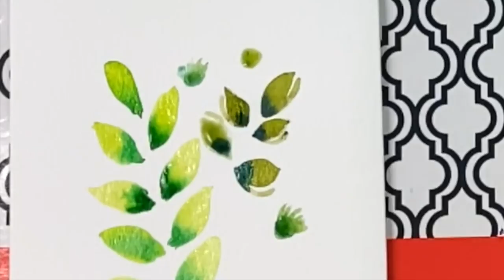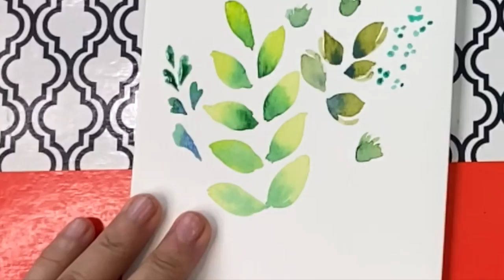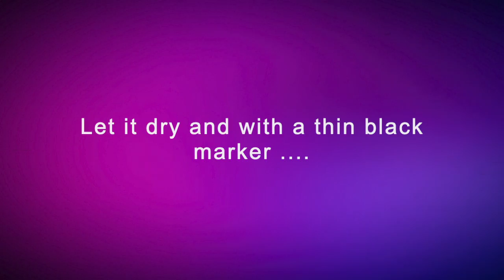Watercolor floral with Black Ink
This video are about how I paint watercolor floral with black Ink.
Thanks to my Patrons this is possible.
This video is possible to my Patrons.
Holly VanDoren
Kathy Mooney
Ana L Duncan
Jill Haworth
Andrea Smeltzer
Dawn Patton
Christy Abbott
Emilie Springfield
LeeAnn Wanier
Fran Weiss
Fran Ragnone
Christy Abbottl
Windi Bevill Foster
Sarah Thacker
Chris Humphrey

Etsy Store: